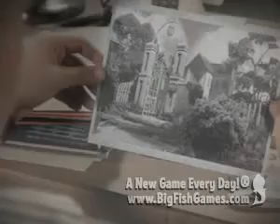Off the Record: Linden Shades Collector's Edition [FINAL]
A mysterious figure in red... Something's driven everyone away from Linden Shades. No one's been back since that time of terror when the kids drew startling images of blood-red ghosts, and the police were no help. Your editor's sure there's a story hidden in the Shades. Can you get the truth, off the record?